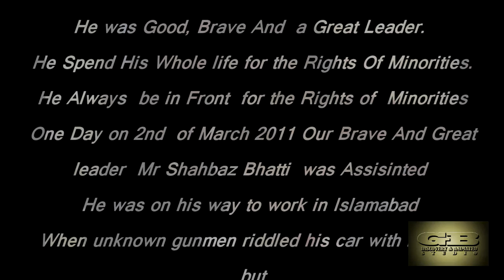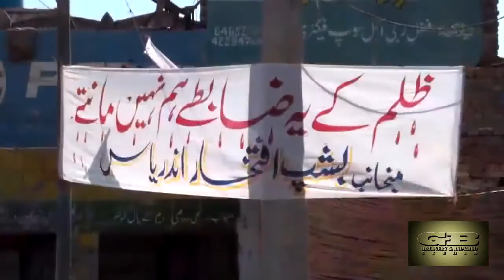Shahbaz Bhatti by Thailand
On the 5th death Anniversary Of Martyr Shahbaz bhatti
by Shaheen Qamar